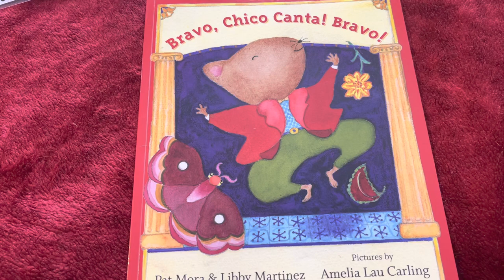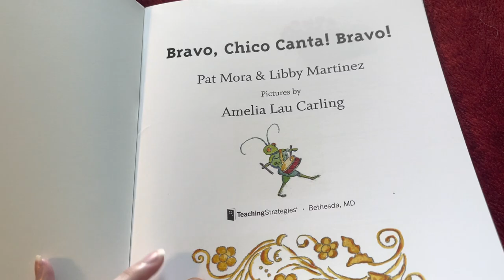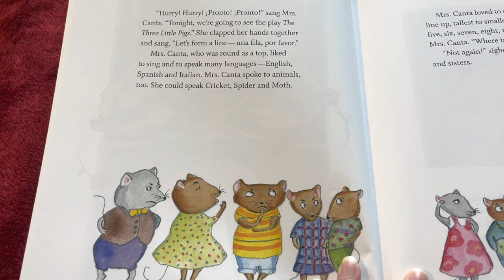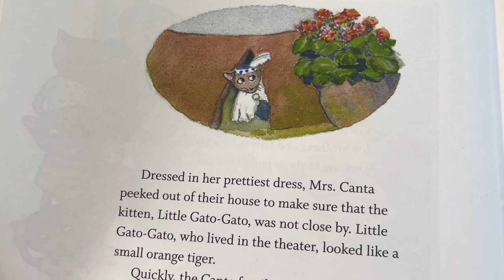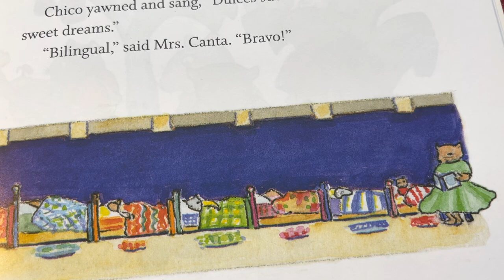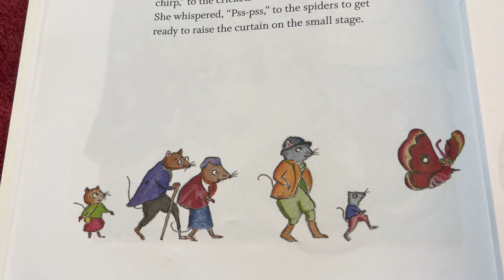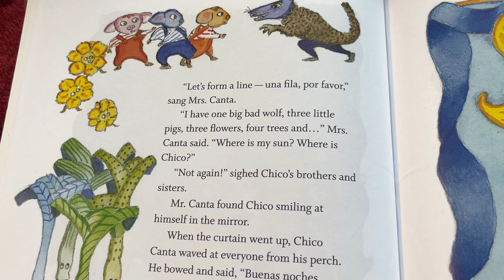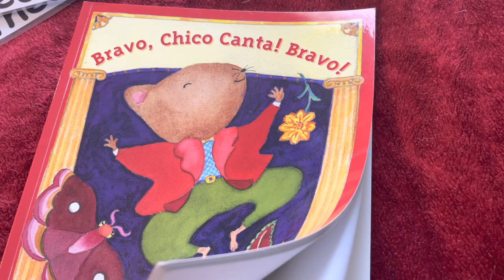Bravo, Chico Canta! Bravo! *Third Read Aloud*